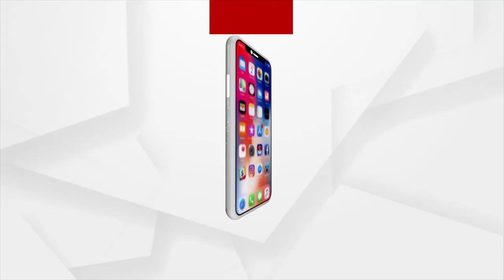Peace In Border Areas, Respecting LAC Essential For Normalisation Of India-China Ties, PM Tells Xi